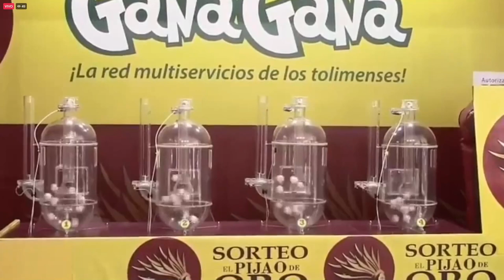Resultado EL PIJAO DE ORO del viernes 05 de noviembre del 2021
Hola buenas tardes, te presentamos los resultados de las loterías y chances en Colombia, vamos con el Resultados del Chance Pijao de Oro del viernes 05 de noviembre de 2021.